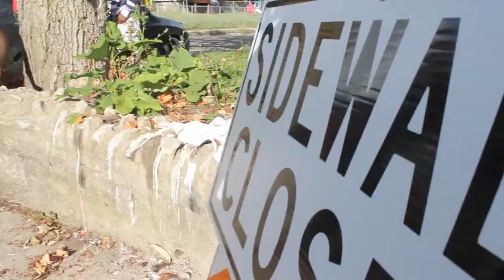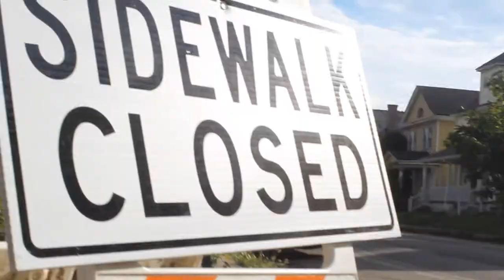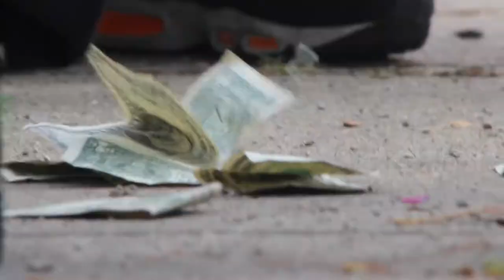MONTS WORLD BY JIM BOB RIIH LILGENE